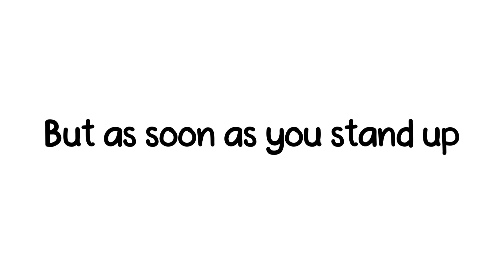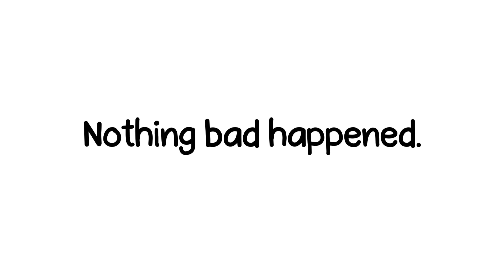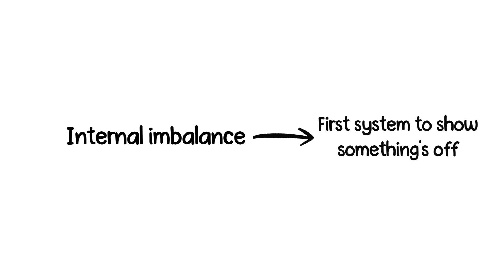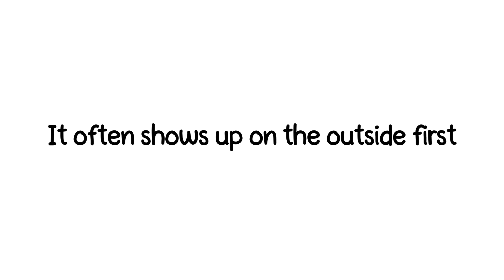Signs Your Body Is FAILING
These signs are serious, children.

Chapters
0:05 Brain Fog
0:33 Your heart raced doing basic stuff
1:04 You couldn't focused
1:32 Your mood change for no reason
2:01 Your digestion become unpredictable
2:26 Your hands or feet kept tingling
2:57 Your appetite is messed up
3:24 Your skin is changing